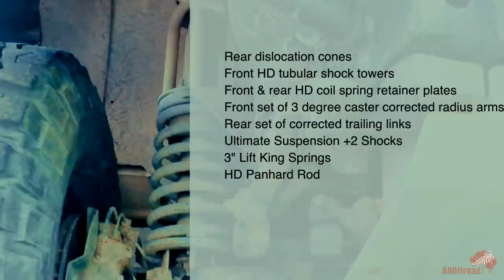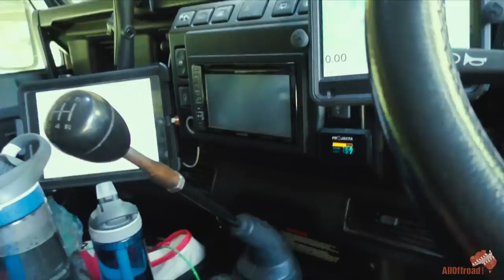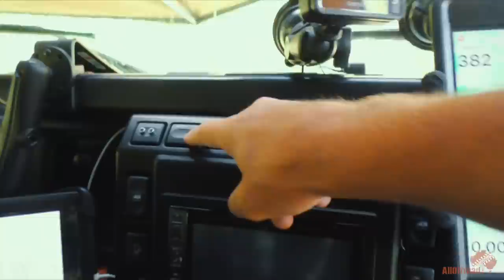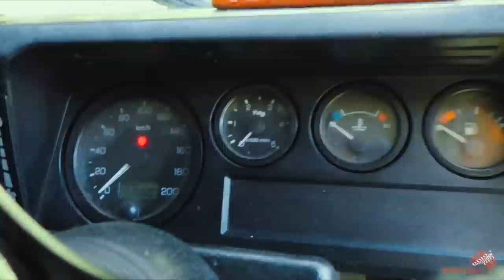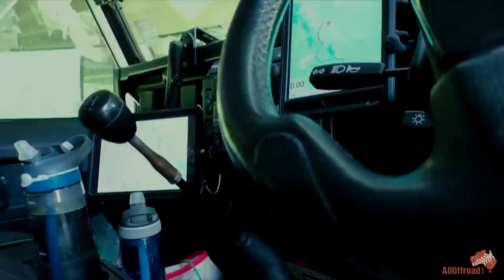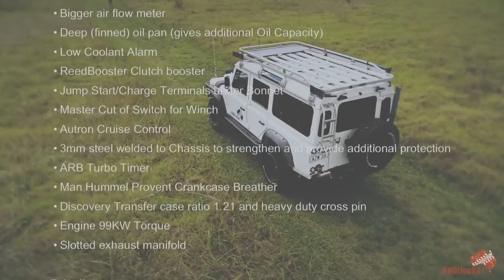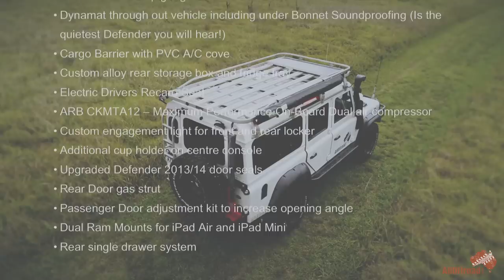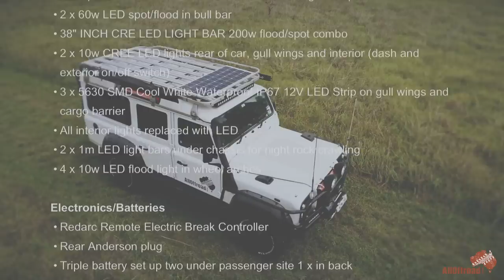Land Rover Defender 110 | 4WD | The Ultimate OVERLANDER | Walk Through | ALLOFFROAD#108 [2017]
This Overlanding Tough Tourer Land Rover Defender 110 4WD was built with no expenses spared to explorer the remote Australian bush

Because of many requests here is the Walk Through of my highly modified 4wd Touring Land Rover Defender 110 TD5 "Milka".

Engine/Exhaust/Gearbox/Chassis
* VGT hybrid race turbo
* BAS remap to suit turbo
* 3” Taipan Exhaust
* Td5 alive boost control box
* Larger alloy intercooler
* Bigger air flow meter
* Deep (finned) oil pan (gives additional Oil Capacity)
* Low Coolant Alarm
* ReedBooster Clutch booster
* Jump Start/Charge Terminals under Bonnet
* Master Cut off Switch for Winch
* Autron Cruise Control
* 3mm steel welded to Chassis to strengthen and provide additional protection
* ARB Turbo Timer
* Man Hummel Provent Crankcase Breather
* Discovery Transfer case ratio 1.21 and heavy-duty cross pin
* Engine 99KW Torque
* Slotted exhaust manifold

Driveline
* Front and Rear (Mal Storey) Maxi Drive Vacuum Diff locks
* GBR Utah 4.10 Rear and 4.11 Front HD Crown wheel and pinion
* HD County CV's
* Braced and Re-enforced front diff housing
* Heavy-duty Maxi Drive front and rear axles
* Front and rear diff guards
* GBR Utah Heavy Duty Front Prop Shaft
* GBR Utah rear HD Prop Shaft 1310u Joint .083 wall diameter

Suspension/Wheels/Steering
* 3” lift Ultimate Suspension Lift
* Front Spring Rate = 300lb/inch Rear Spring Rate = Variable, approximately 565lb/inch
* Suspension Droop: DSF- 805mm PSF- 785
DSR- 790 PSR- 790
* 5 x 35" (315/75/16) BFG KM2 Mud Terrain Tyres
* Dynamics Steel 16x8 rims with -22 offset
* Heavy Duty Drive Flanges
* TerraFirma front arms, rear 'cranked' arms, coil drop-outs
* AUSSIE RYDER TWIN TUBE GAS SHOCKS
* ULTIMATE RAISED HEIGHT HD COILS 3"
* TerraFirma Steering dampener
* Progressive Bump Stops in rear

Interior
* Recaro electric driver's seat
* Cargo Inside roof nets
* Cargo nets on the drivers door
* FrontRunner fuel pump access kit
* Sports steering wheel
* Transmission temp gauge
* Dynamat throughout vehicle including under Bonnet Soundproofing (Is the quietest Defender you will hear!)
* Cargo Barrier with PVC A/C cove
* Custom alloy rear storage box and fridge tray
* Electric Drivers Recaro Seat
* ARB CKMTA12 – Maximum Performance On-Board Dual air compressor
* Custom engagement light for front and rear locker
* Additional cup holder on the centre console
* Upgraded Defender 2013/14 door seals
* Rear Door gas strut
* Passenger Door adjustment kit to increase the opening angle
* Dual Ram Mounts for iPad Air and iPad Mini
* Rear single drawer system

Exterior
* Anodised aluminium protection on bonnet and front guards
* TerraFirma extended Flairs
* TerraFirma front winch bar modified with brush bars connected to rock slider
* Custom Rock Sliders 4mm walled RHS and 3mm walled tube
* Safari Snorkle
* Front Runner rear window replacements Gull Wing (opening and lockable)
* FrontRunner stainless steel aux (40 litres) fuel tank (fitted up under rear guard)
* Outback Accessories 127l extended main fuel tank
* Onboard water tank 45l with external tab and water filler
* FrontRunner radiator guard/blind
* Scorpion rear tyre carrier
* HighLift jack Holder incl jack
* Hannibal alloy roof rack
* Hannibal rear step and ladder
* Cool Flow 2.5 x 3.1 Side Awning (LED light in channel)
* Bundutec 2.8m no pole wing awning
* Wing Top heater Intake rain/snow cowl
* Hidden IP67 switch for rear LED lights
* Rear Light Guards
* Headlight perspex protection
* XL Wing Mirror
* Hinged flip up number plater over fairlead
* Tinted Windows
* Front window wind reflectors
* LED parking lights

Communication/Navigation/Entertainment
* Comercial Icom IC400 Pro UHF with emergency 20w option
* GME TX 3500S UHF
* ClickOn iPad holder with MudMaps, Hema Maps, VHC Maps
* iPhone Holder
* Alpine INE-W960A Stereo with Sat Nav and reversing camera
* Garmin Nuvi with off road maps
* 5 antennas for mobile and UHF
* 9DB gain 3g Network antenna
* Ipad Air and Ipad Mini for touring running Hema, Hema Explorer, Mud Maps and Mud maps VHC
* Satellite vehicle tracking and immobilisation

Electronics/Batteries
* Redarc Remote Electric Brake Controller
* Rear Anderson plug
* Triple battery set up two under passenger site 1 x in back
* 1 x SSB HVT AGM DEEP CYCLE 12V 80AH NS70 SIZE DRY CELL
* 1 x SSB HVT AGM DEEP CYCLE 12V 110AH BATTERY
* BAINTECH 12 way Fuse Block Box in ExBox
* Mulgo Exbox (relocate all electronics under middle console)
* Enerdrive Smart VSR
* 15A MPPT waterproofed Solar Panel Charge Controller Regulator
* 12v to roof
* BAINTECH DC Distribution 12v Panel Voltmeter, USB, 12v and Merritt plugs mounted on custom panel in rear (switches rewired to control LED lights)
* 2 x Projecta Digital Dual Battery Monitor